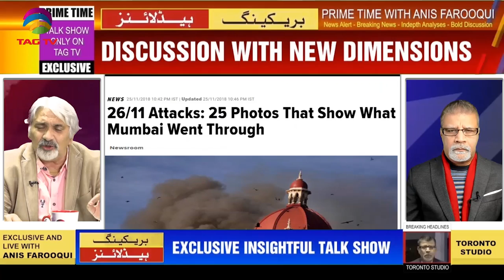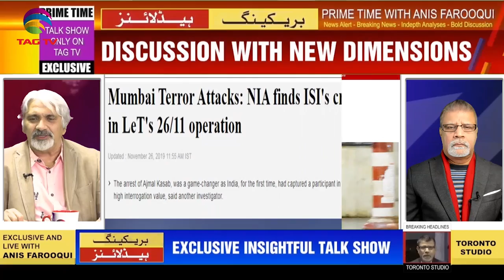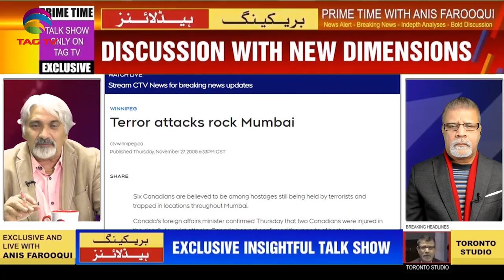Would Pakistan be able to carry another Terrorist Act like Mumbai 26/11? Tahir Gora & Anis Farooqui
Would Pakistan be able to carry another Terrorist Act like Mumbai 26/11? Tahir Gora & Anis Farooqui @TAGTVCANADA